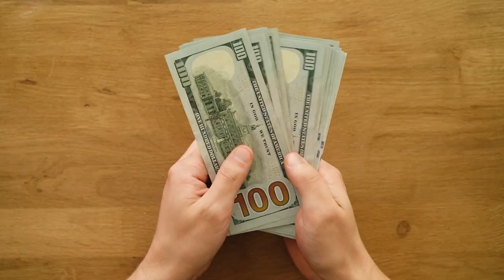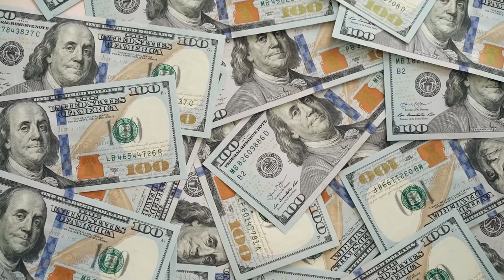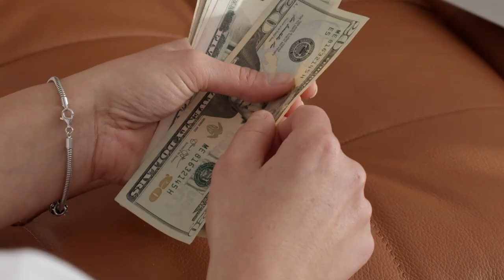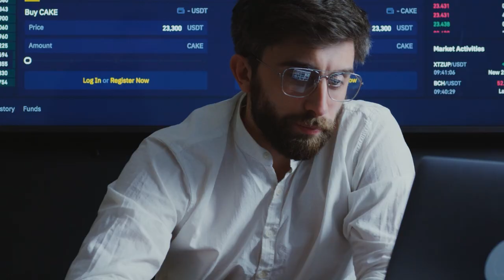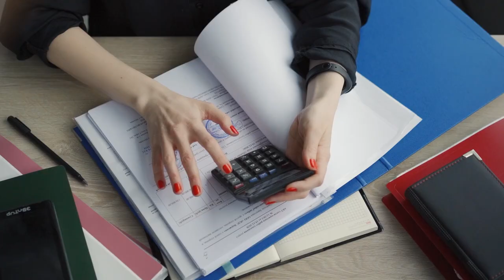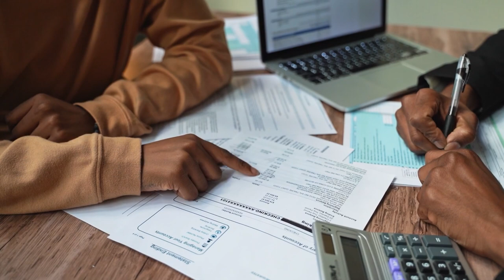Vivre de ses paris sportifs - 5 inconvénients cachés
Vivre de ses paris sportifs c'est aussi rencontrer plusieurs obstacles dans la vie.

BONUS

CONTACTER PHILIPPE